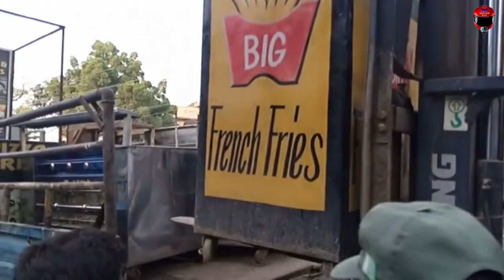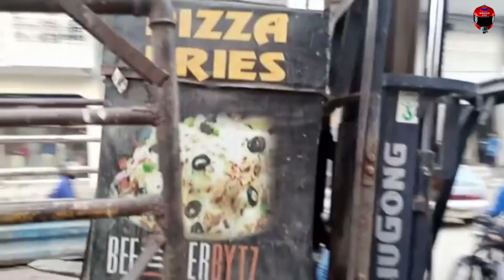Massive Operation Against Federal B Area Encroachments | Anti Encroachment | FB Area Operation